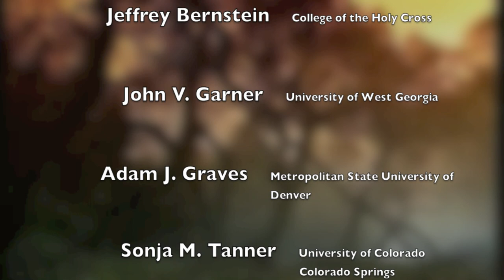Concept of History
Dmitri Nikulin meets Critics: The Concept of History. 40th Annual KJSNA Meetings in conjunction with the 116th Annual APA Meeting, Central Division, Denver, Colorado, February 22, 2019.

Speakers and discussants in order of appearance:
00:00 Opening Credits
0:42 Irina Symons (The University of Kansas, Lawrence)
1:35 Dmitri Nikulin (The New School, New York)
8:14 Irina Symons
9:13 Jeffrey A. Bernstein (College of the Holy Cross)
17:48 Dmitri Nikulin
25:44 Oliver W. Holmes (Wesleyan University)
26:43 Dmitri Nikulin 26:43
30:25 John V. Garner
31:05 Dmitri Nikulin
32:44 Adam J. Graves (Metropolitan State University of Denver)
34:56 Dmitri Nikulin
37:32 Irina Symons
38:12 John V. Garner (University of West Georgia)
46:58 Dmitri Nikulin
55:24 Marnie Binder California State University, Sacramento)
56:27 Dmitri Nikulin
58:19 Adam J. Graves
59:49 Dmitri Nikulin
1:03:32 Irina Symons
1:03:56 Adam J. Graves
1:17:39 Dmitri Nikulin
1:25:54 Oliver W. Holmes
1:27:33 Dmitri Nikulin
1:31:56 John V. Garner
1:32:44 Dmitri Nikulin
1:35:04 Irina Symons
1:35:27 Sonia M. Tanner (University of Colorado, Colorado Springs)
1:42:35 Dmitri Nikulin
1:50:54 Oliver W. Holmes
1:51:29 Dmitri Nikulin
1:53:42 Adam J. Graves
1:54:19 Dmitri Nikulin
1:56:25 Helmut Wautischer (Sonoma State University)
1:57:15 Dmitri Nikulin
1:59:42 Irina Symons
1:59:52 Closing

An extended printed version of these talks along with other papers is published in Volume 14/1 of Existenz an open access online journal of philosophy.